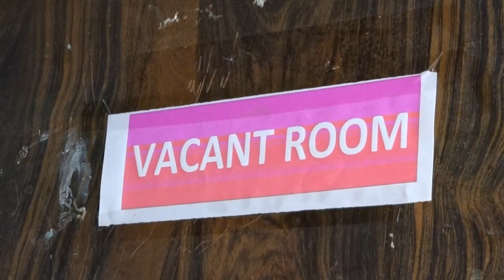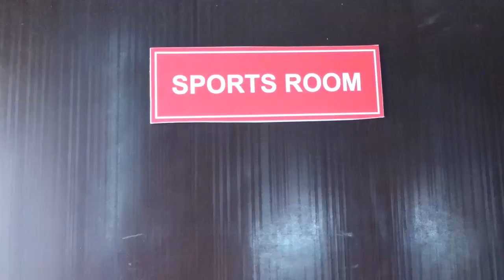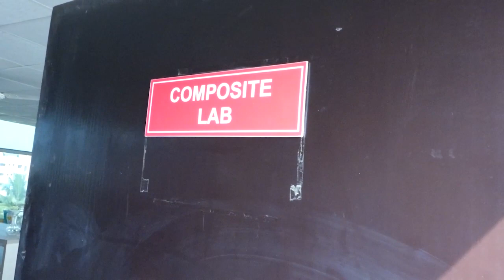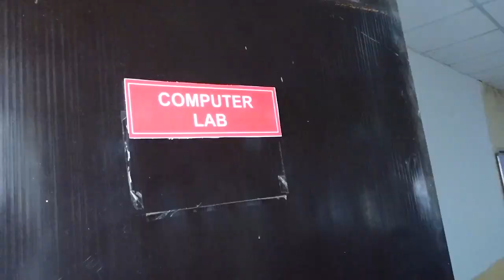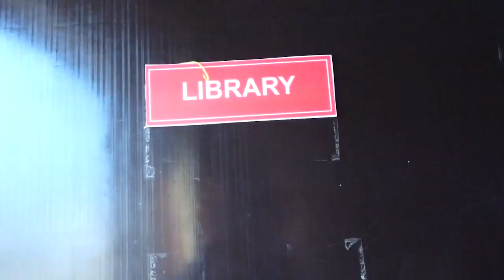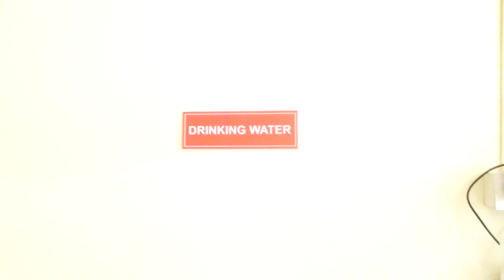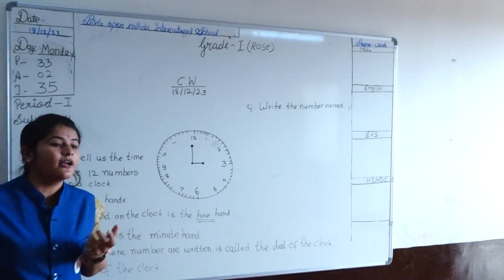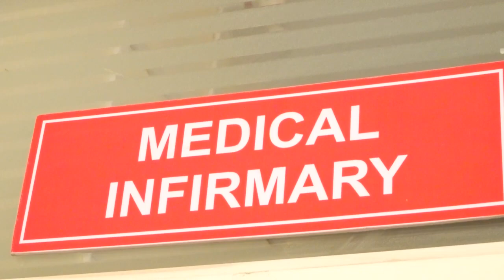"BIRLA OPEN MINDS INTERNATIONAL SCHOOL LATUR" - CBSE AFFILIATION INSPECTION VIDEO - 18-12-2023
INSPECTION COMMITTEE MEMBERS:

Dr. Sudhir Hadke
Mrs. Baldeep Kaur Oberoi